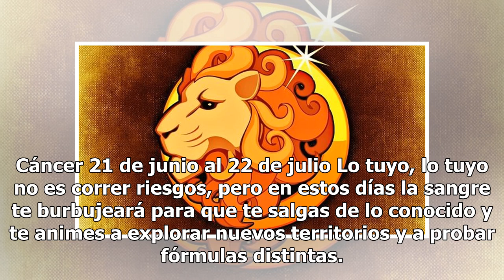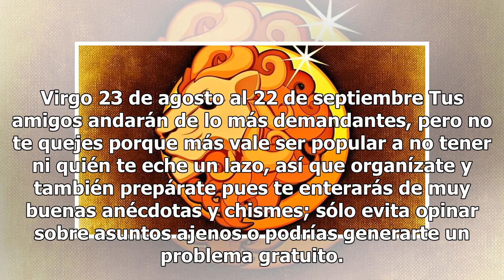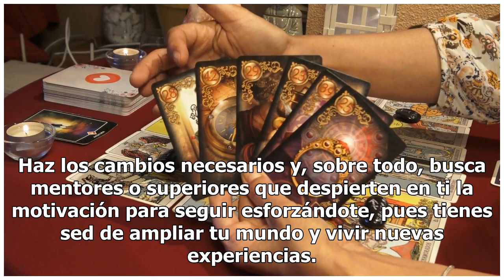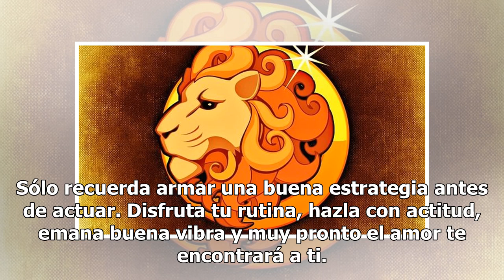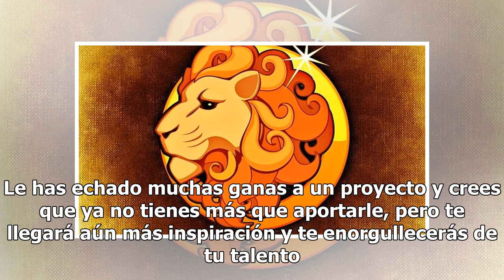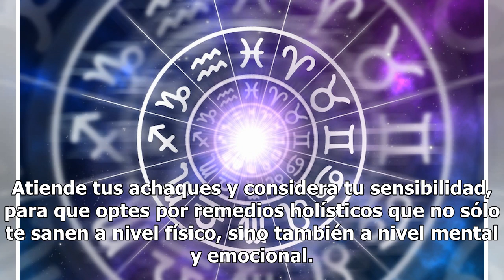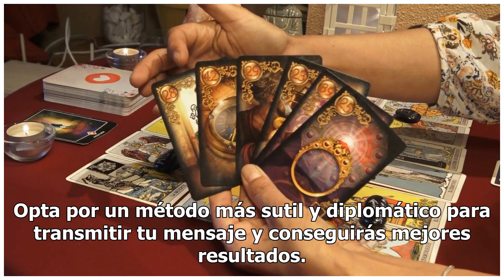Horóscopos del 3 al 9 de junio